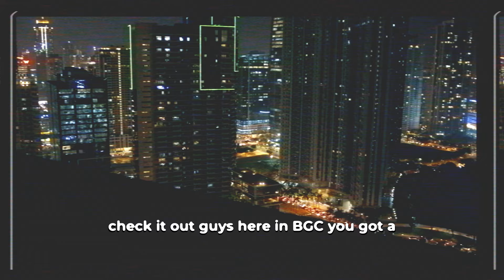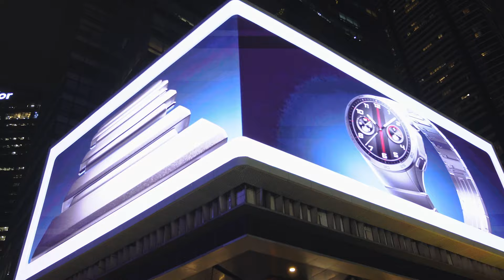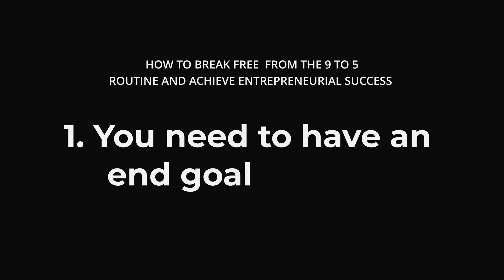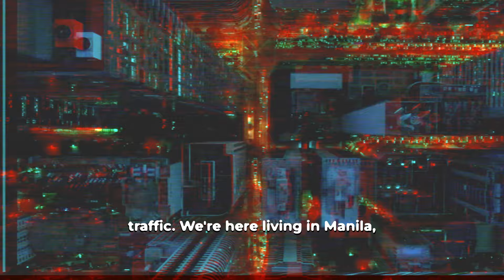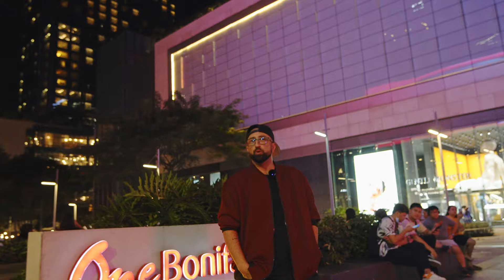How to Survive the 9 to 5 BGC Zombie Apocalypse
Come along with me in this vlog where we'll explore what it's like to be in BGC. I'll share some ideas on how to break away from the usual 9-to-5 job and make money doing what you love. Don't miss out on some helpful advice for planning your success journey and having fun along the way.

If you like what you see, join our free Facebook group where we can all help each other grow, make money, and meet new friends. 🚀